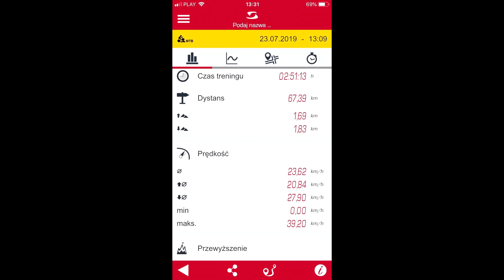23 07 2019 z Darkiem 67km +8km dojazdu